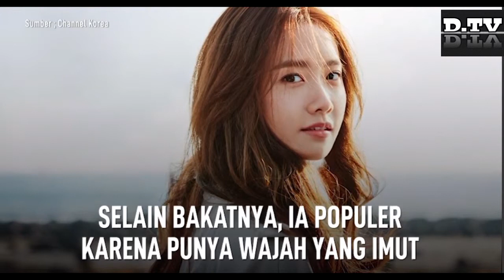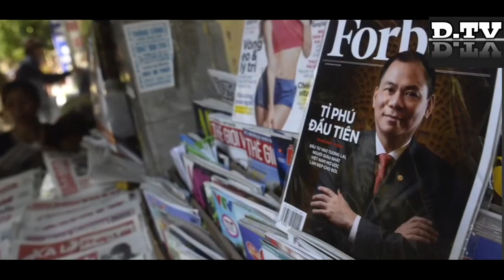Detik-Detik Bocah Jatuh Dari Lantai Tiga | Kumpulan Informasi Menarik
Kumpulan informasi menarik. Diantaranya :

1.Deretan artis korea ini tak pernah lakukan oplas | Operasi plastik populer dilakukan oleh artis hingga orang biasa di korea selatan.Meski begitu,artis di korea selatan ini tak pernah lakukan oplas. Yaitu:
*Song Hye Kyo sudah terlahir cantik sejak kecil,ia tak pernah
  lakukan oplas hingga kini usianya 30-an.
*Song Joong Ki dikagumi berkat wajah rupawannya,wajahnya dulu
  hingga sekarang tak ada beda,tampan dari lahir.
*Yoona. Penyanyi dan aktris Yoona sangat didambakan,selain
  bakatnya,ia populer karena punya wajah yang imut.

2.Detik-detik bocah dua tahun jatuh dan mengenai kabel listrik | Bocah laki-laki berusia dua tahun selamat usai jatuh dari lantai tiga dan mengenai kabel listrik,korban hanya mengalami luka bakar.

3.Ini sosok orang terkaya di dunia | majalah forbes kembali merilis daftar orang-orang terkaya di dunia. Diurutan teratas ditempati pendiri amazon,Jeff Bezos. Tahun 2018,aset bersihnya mencapai US$ 131 Miliar atau sekitar RP 1.854 Triliun. Diurutan kedua diikuti pendiri Microsoft,Bill Gates. Dengan total nilai aset sebesar US$ 96,5 Miliar.

4.Masak terlalu asin pertanda ingin menikah,ini penjelasannya | mitos memasak terlalu asin pertanda ingin menikah pertama kali hadir di kalangan keraton Yogyakarta.Saat itu ada seorang putri yang dilarang jatuh cinta dengan pria desa,karena kesal,saat memasak ia memberi garam yang banyak di masakannya.Raja marah karena makanannya terlalu asin dan memanggil sang putri,putri menjawab bahwa dirinya ingin menikah,tak disangka raja mengizinkan putrinya menikah dengan rakyat biasa.